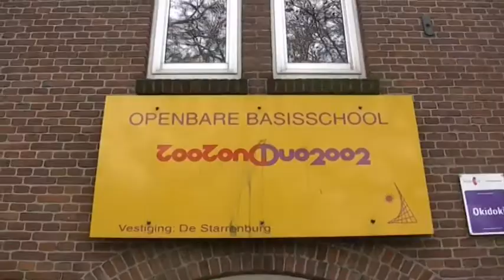Chafia Seali@OBSDriehoek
Chafia heeft afgelopen jaar gewerkt voor stichting UitJezelf. Maar voor 2012 is ze weer terug op haar oude nest, locatie Starrenburg van de Duo 2002. Zoals afgelopen periode als bredeschool coordinator maar nu ook weer als klassenassistent.
De redactie van de Drienhoek gingen hun oude vakdocent opzoeken op de basisschool de Starrenburg in Spangen